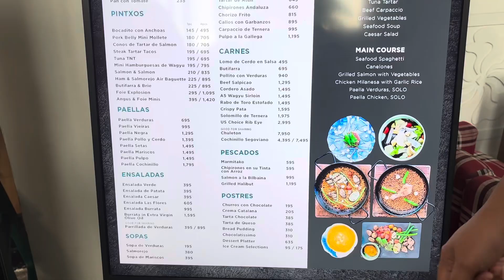Where to Eat: Paella, Crema de Calabazza, & Croquetas at Las Flores, a Spanish Restaurant in Makati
Hi guys! If you're in Makati and craving some authentic Spanish flavors, Las Flores Restaurant at Greenbelt is the place to be! I had the most amazing meal there with their Paella, Crema de Calabazza, and Croquetas. The Paella was absolutely packed with flavor, with perfectly cooked seafood and that rich, savory base that makes it so comforting. The Crema de Calabazza was a velvety smooth pumpkin soup that was both creamy and a little sweet, and just the right start to the meal. Then, the Croquetas were crispy on the outside, with a creamy, savory filling inside—definitely addictive! The whole experience felt like a little escape to Spain. If you’re in Makati, don’t miss out on Las Flores.